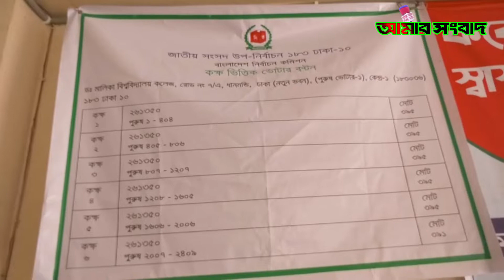৪ ঘন্টায় ভোট পড়েছে ৩৯ টি | ভোটার সংখ্যা- ২৩৭৯ | উপনির্বাচন ঢাকা ১০ | Daily Amar Sangbad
৪ ঘন্টায় ভোট পড়েছে ৩৯ টি | ভোটার সংখ্যা- ২৩৭৯ | উপনির্বাচন ঢাকা ১০